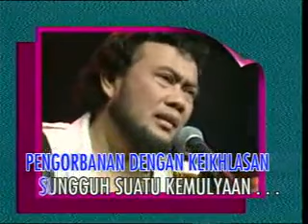Rhoma Irama - Pengorbanan (Karaoke Version)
Title: Pengorbanan
Artist: Rhoma Irama
Cipt. : Rhoma Irama
Label: SKI Records

Lirik

Perjuangan tak ‘kan terelakkan
Dalam menempuh kehidupan
Pengorbanan pasti dibutuhkan
Dalam setiap perjuangan

Berjuang demi kebenaran
Berjuang demi keadilan
Berjuang demi cita-cita
Bahkan berjuang demi cinta

Pengorbanan demi pergaulan
Sering kali kita temukan
Demi teman tak putus berteman
Terkadang perlu pengorbanan

Direlakan penderitaan sendiri
Demi kebahagiaan seorang teman
Dikorbankan kepentingannya pribadi
Demi tak merusak persahabatan
Cintanya seorang kekasih bertirai birahi
Tapi cinta teman sejati berhiaskan budi

Dengan cinta, maka manusia
Sanggup menghadapi tantangan
Tanpa cinta, maka manusia
Tidak akan mampu berkorban

Berkorban demi pengabdian
Berkorban demi perjuangan
Berkorban demi cita-cita
Bahkan berkorban demi cinta

Pengorbanan dengan keikhlasan
Sungguh suatu kemuliaan
Pengorbanan harus diniatkan
Dalam mencapai ridla Tuhan